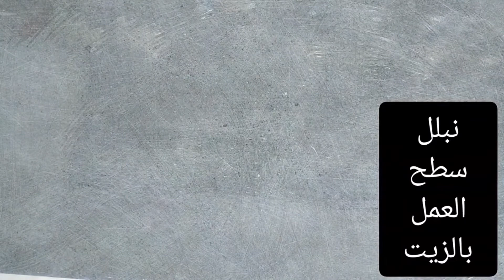البريوش القطنى بحشوة الكاسترد وصفة معتمدة تستحق التجربة